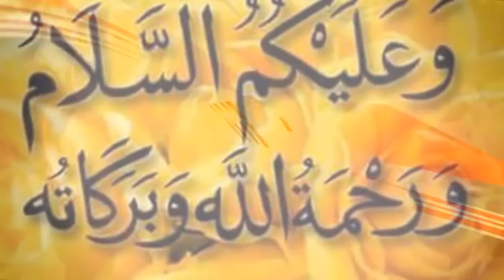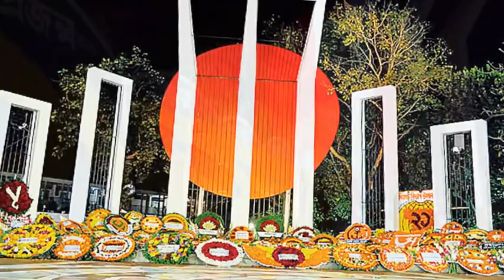News 21 February 2022 Bangladesh update Today News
News 21  February  2022  Bangladesh Latest Today News